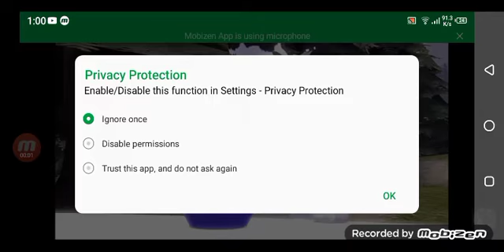Tubbiey just like SlendyTubbiey Soo funny😅🤣🤣🤣🤣🤣🤣😅😂😂😂😂😂😂😂😂😂